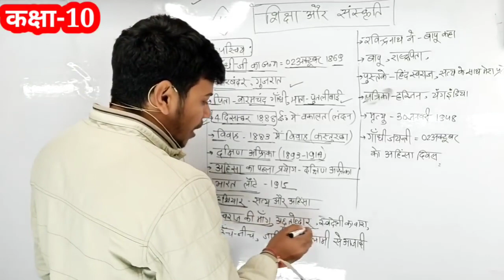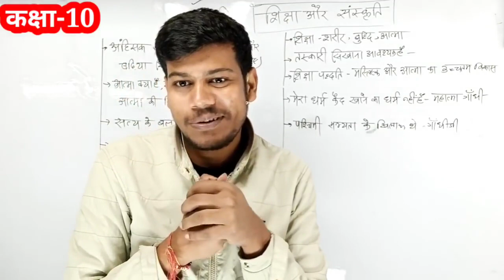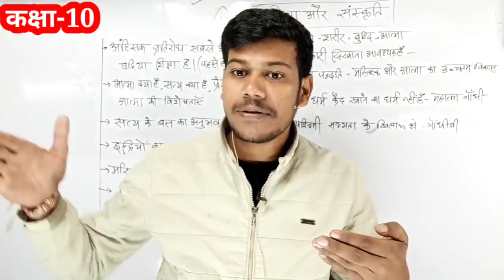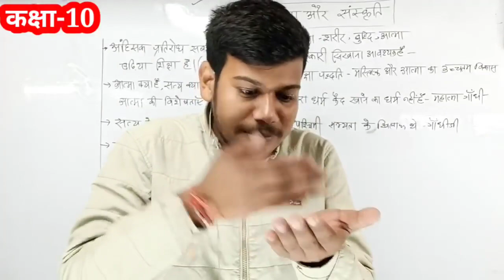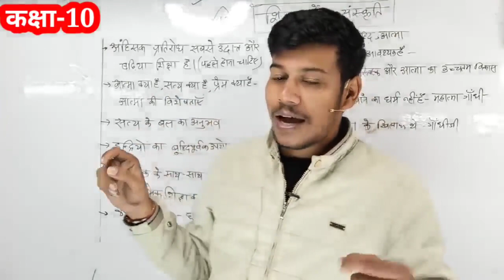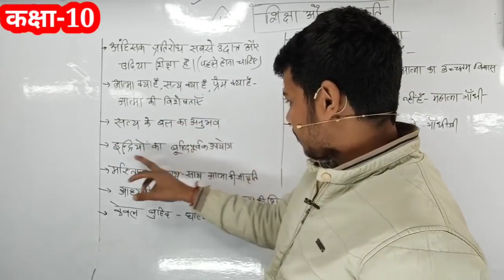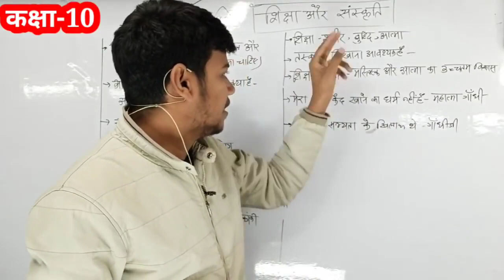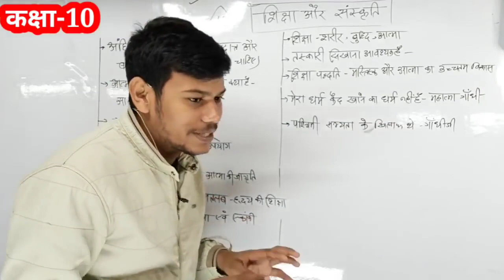23 December 2023